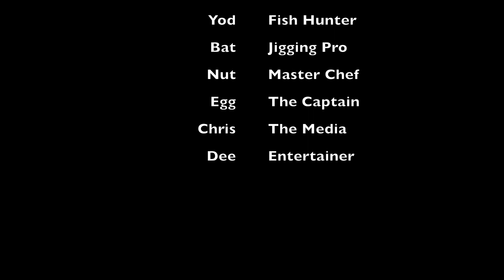The Hunter - Fishing in Thailand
Your one stop fishing trip once you are in Songkhla Thailand.  This trip includes sightseeing and fishing around the popular islands just off Songkhla. Yod is an amazing guy and I highly recommend using his service.
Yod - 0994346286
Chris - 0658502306